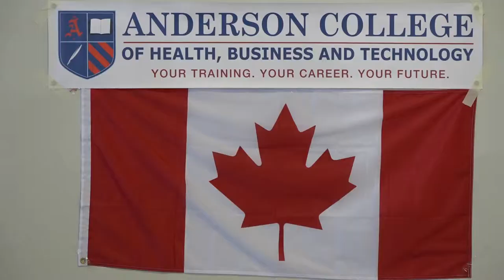Fundraising for the Aesthetic Group Gymnastics team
The Aesthetic Group Gymnastics (AGG) team represent Canada at  the World Championships this June in Hungary & need some support.